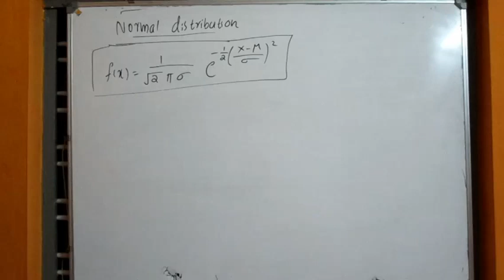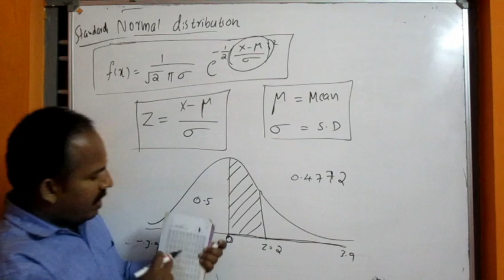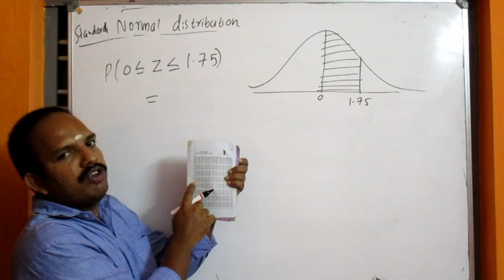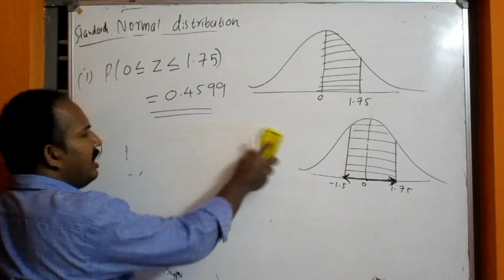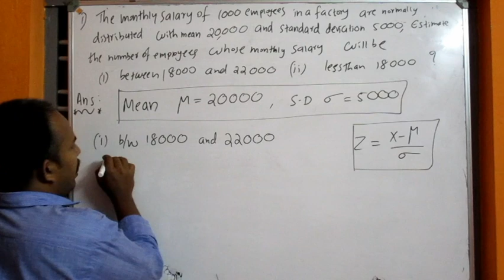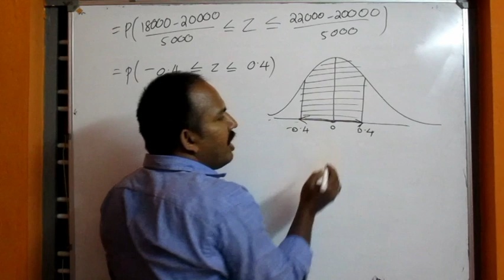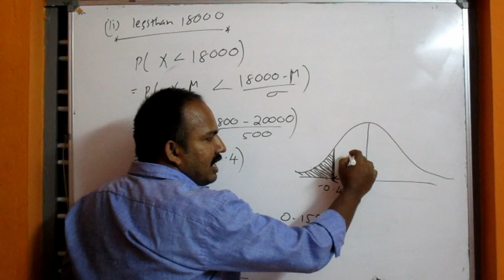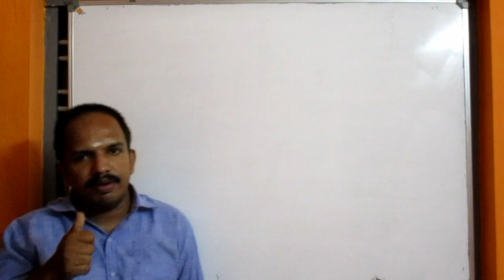Ktu S4 maths module1&2 Part-14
Normal Distribution(3)